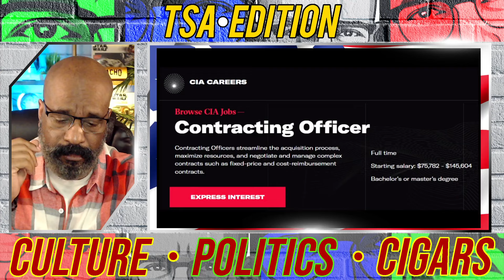CIA BUSTED! ALEX JONES WAS SET UP | TSAE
CIA BUSTED! ALEX JONES WAS SET UP. WHY? BECAUSE THEY DIDN'T LIKE HIM.